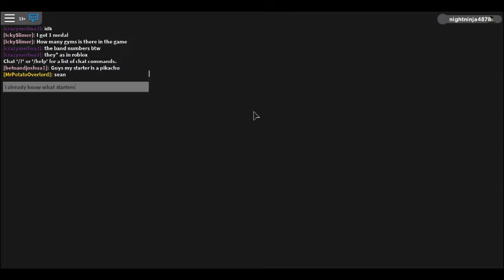Roblox Loomian Legacy | Part One???